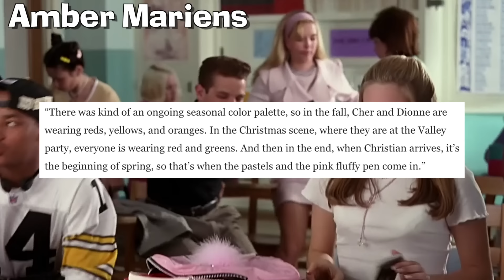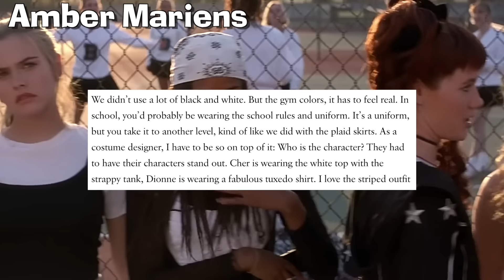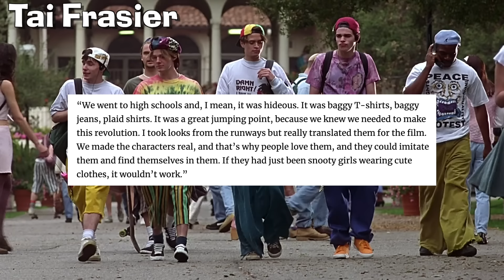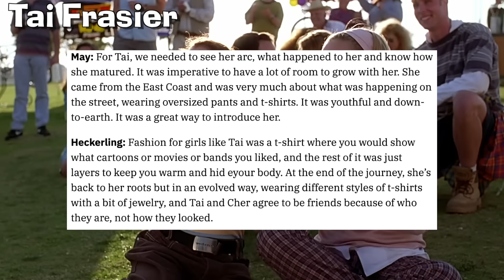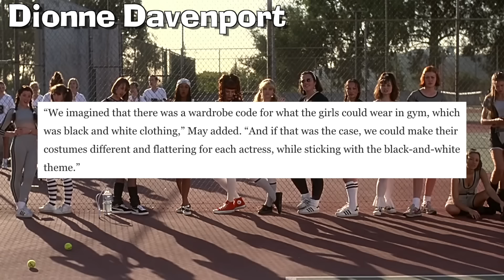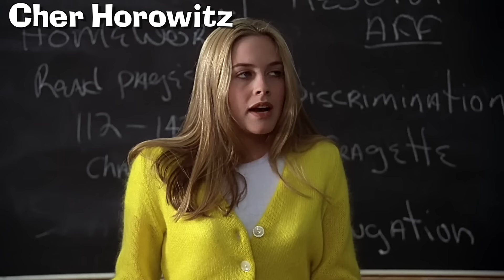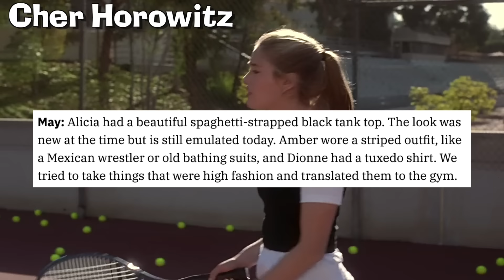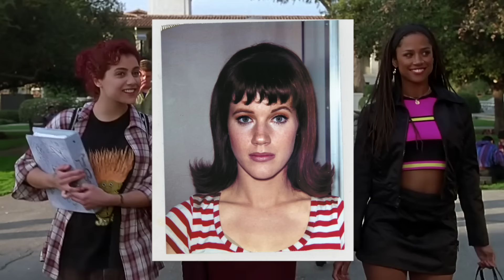analyzing the outfits in clueless 🛍👠📚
clueless is one of those films that has been able to stand the test of time and is just as popular as ever. based on the jane austen novel emma, the story follows popular californian high schooler cher horowitz and her incredibly privileged life. in today's video we'll be examining all of the costumes in clueless (designed by the amazing mona may) and seeing how they relate to the story and its characters.

intro 0:00
amber mariens 2:58
tai frasier 13:28
dionne davenport 25:11
cher horowitz 35:52

music! 🎶

intro/outro by
nicole w.b